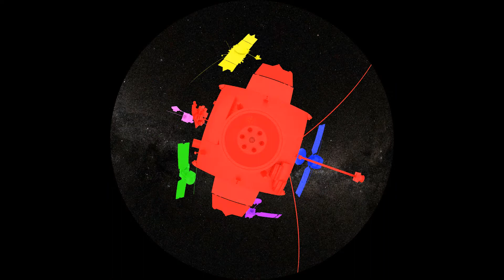Um centenário de história dos planetários: Don't stop me now!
O planetário, como conhecemos hoje, foi concebido e teve a sua primeira estrela projetada em Jena, na Alemanha, em 1923. A primeira apresentação para o público ocorreu em 1925, no Deutches Museum, em Berlin. Desde lá, muita coisa mudou e conforme nos aproximamos das celebrações de seu centenário, a única coisa que desejamos e que suas estrelas continuem brilhando por toda a eternidade.
Neste vídeo apresentamos o primeiro projetor, conhecido por Mark I, o projetor SpaceMaster, primeiro modelo instalado no RS e os planetários digitais que podem ter um ou mais projetores trabalhando juntos.
Curta esta viagem no tempo ao som de Don't Stop Me Now, do Queen.